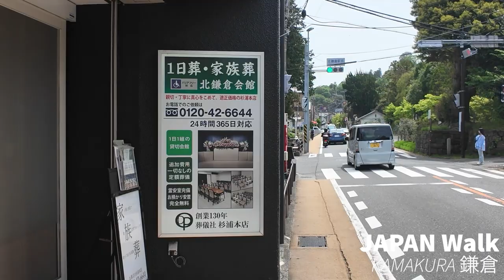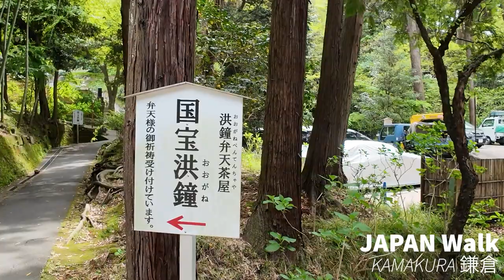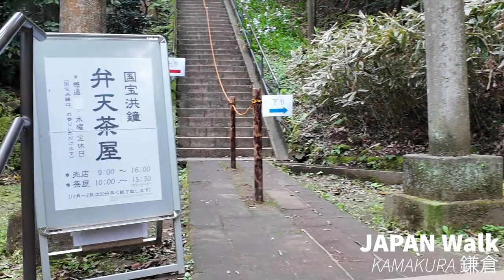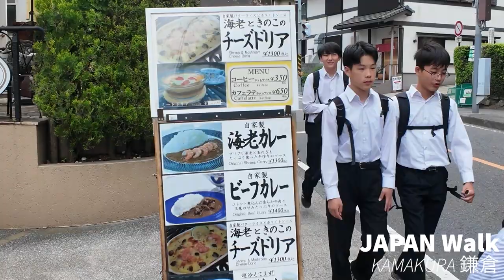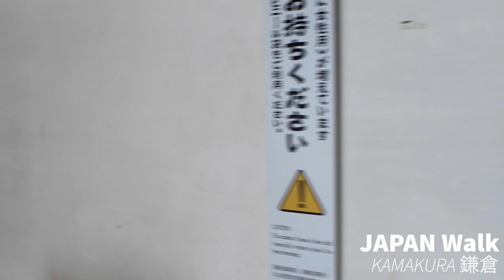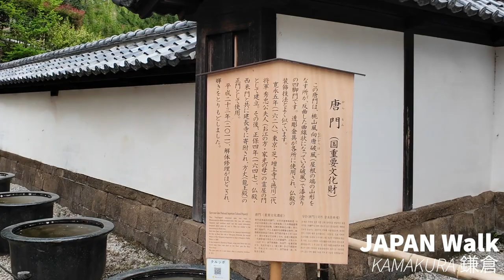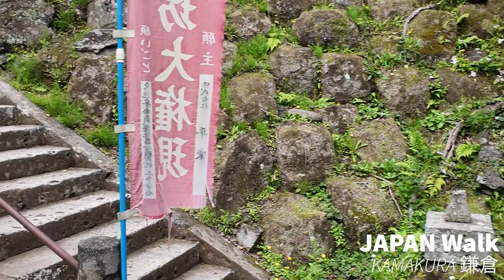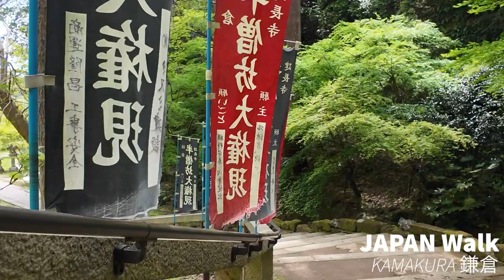4K HDR JAPAN KITA KAMAKURA 北鎌倉